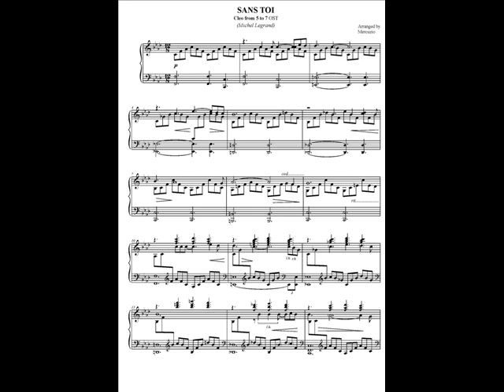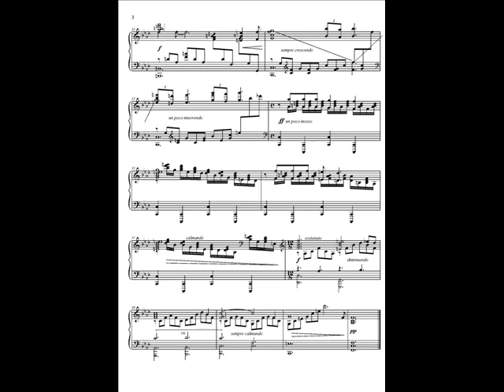Sans toi - Cleo from 5 to 7 (piano solo) Michel Legrand